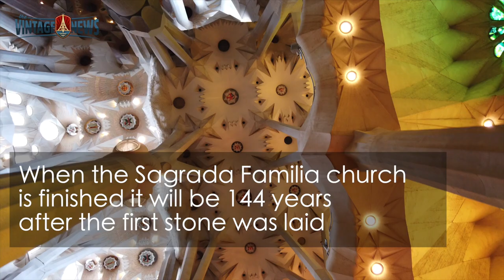The Beautiful Sagrada Família - Barcelona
The Sagrada Família is in Barcelona Spain. Work commenced in 1882 but in 1883 architect Antoni Gaudí took over from Francisco de Paula del Villar when he resigned and construction has continued ever since. It is hoped that is will be completed in 2026 marking 144 years after the first stone was laid.